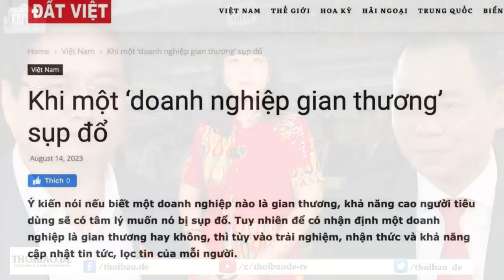Công luận bình luận gì vụ cổ phiếu Vinfast “trồi sụt” nhanh tại Mỹ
Trong vòng không tới 2 năm là VFS sẽ rời sàn NASDAQ do Vinfast không có cửa nào để sản xuất hay bán xe điện ở Mỹ cả.